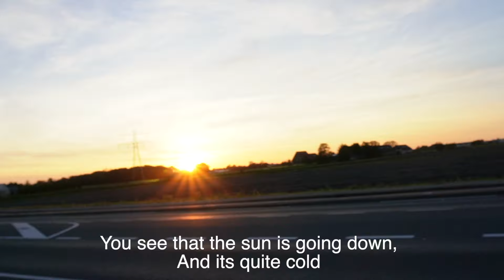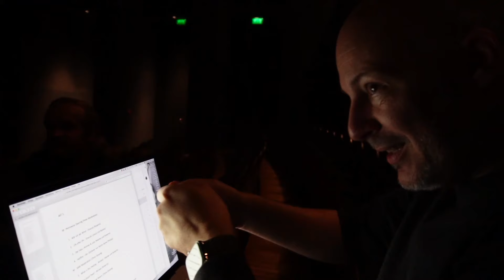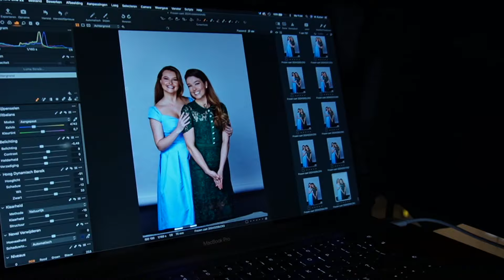The FINAL REBECCA VLOG #15.... no goodbye .. but SEE YOU SOON!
and Vienna, I will be back (L)